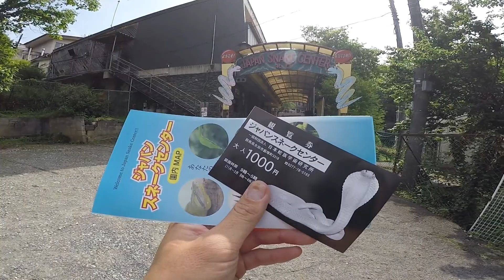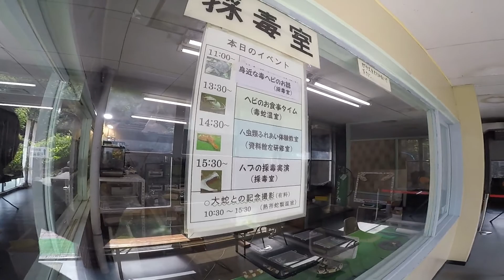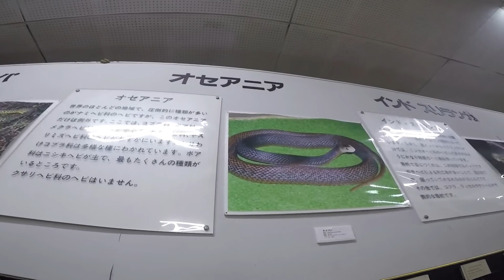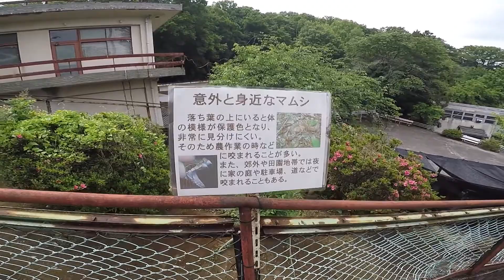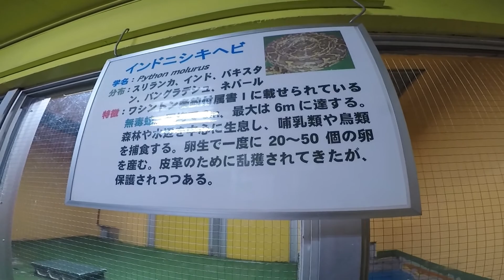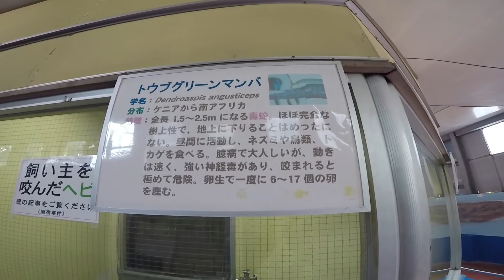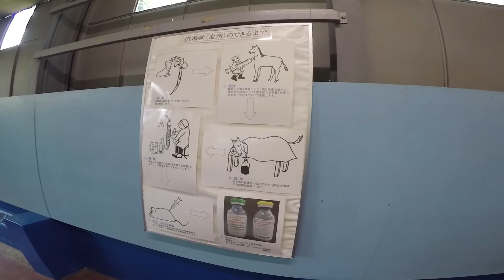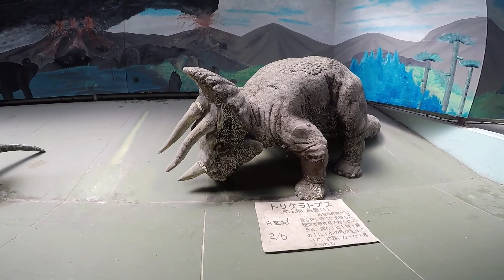危険な毒蛇を飼育してる施設「ジャパンスネークセンター」に行く！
毒蛇を飼育してる施設「ジャパンスネークセンター」
に行ってみました。ここには世界各地から集めた
約５０種類、５００匹の蛇が飼育されてます。
場所：群馬県太田市